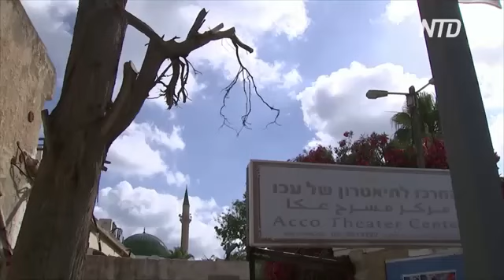Лазерную систему ПВО испытали в Израиле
В Израиле успешно испытали систему лазерного перехвата ракет. Она не требует таких огромных затрат, как уже существующие системы ПВО. К тому же её просто эксплуатировать.
Израиль